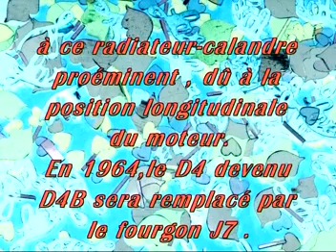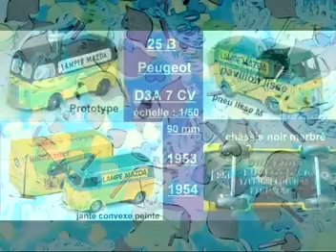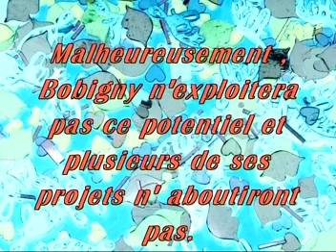Dinky Toys et les nez de cochon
le fameux utilitaire D3A de chez Peugeot, avec la forme très particulière de son capot moteur qui lui vaut son surnom !